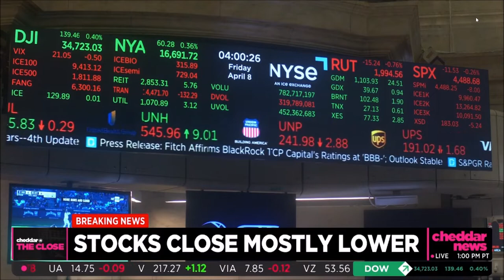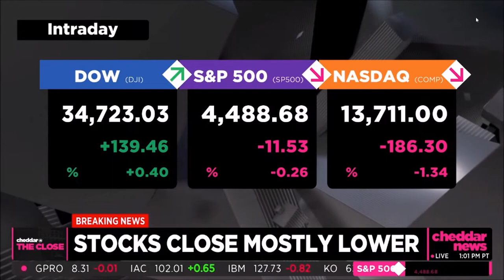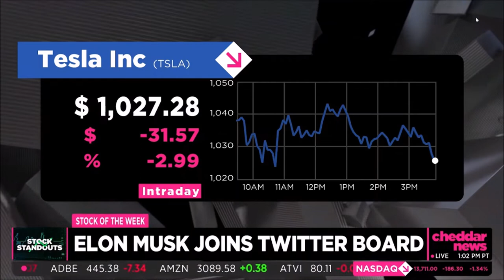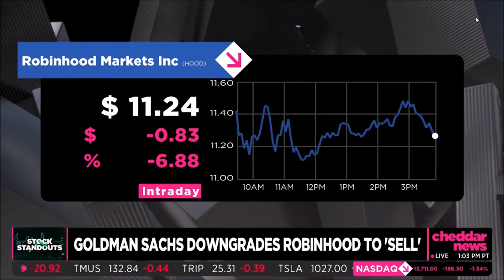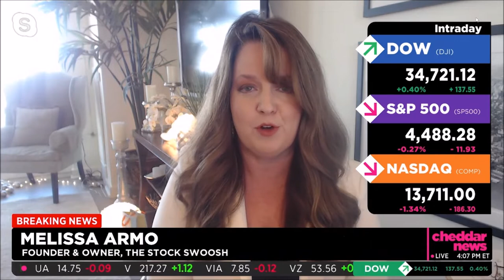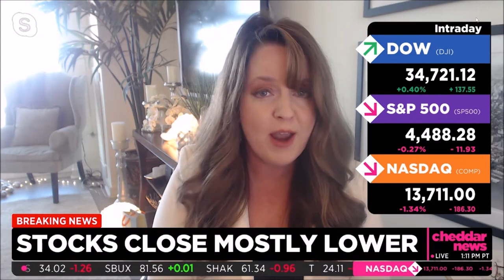Melissa Armo The Stock Swoosh Cheddar TV